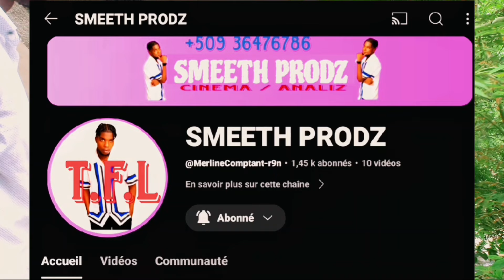Meli Melo Episode 21 / Reyalite et Sendemeng